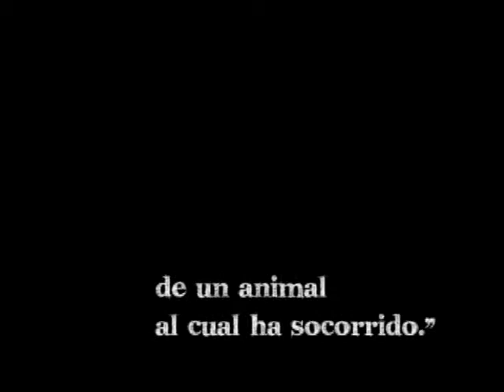Albergues Informales Trailer.wmv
Trailer del documental Albergues Informales realizado por alumnos del 9no ciclo de la carrera de Ciencias de la Comunicacion de la Universidad Alas Peruanas.